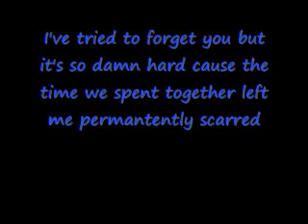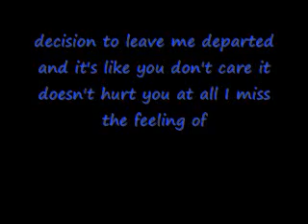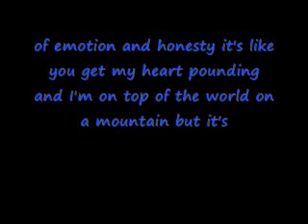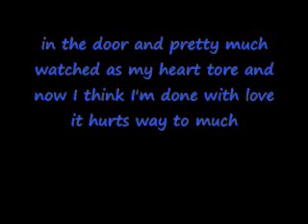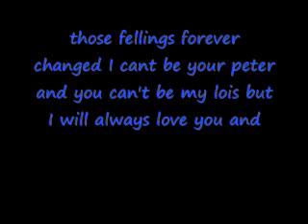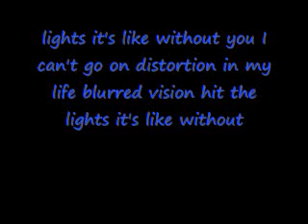Distortion- Merduh The Innocynce Ft. Jus JazzMyn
Thanks to Merduh The Innocynce for giving me FULL permission to make this video with his song... Merduh The Innocynce own's the song but I threw this together for him